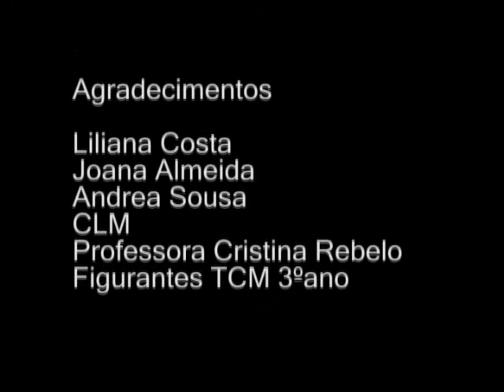PARANOIA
Curta metragem elaborada para a cadeira Video Ficcional do curso de Tecnologias da Comunicação Multimédia (TCM) do ISMAI.

Sinopse: Um estudante universitário depara-se com problemas psíquicos, na tentativa de os resolver decide procurar ajuda médica. Sempre apoiado pela sua melhor amiga, ele procura perceber melhor a doença. Chegando á conclusão que os seus problemas são bem mais profundos.

ACTORES

Ricardo/Ser Interior - Tiago Lessa
Joana - Joana Almeida
Drª Sofia - Liliana Costa
Mariana - Andrea Sousa
Osório - Pedro Silva
Drª Cristina Rebelo (convidada)

ARGUMENTO

Rui Monteiro
Tiago Lessa

REALIZAÇÃO

Rui Monteiro
Tiago Lessa
Pedro Silva
Nélson Gonçalves
Cláudio Ferreira

MONTAGEM

Rui Monteiro
Tiago Lessa
Pedro Silva
Nélson Gonçalves
Cláudio Ferreira

CÂMARA

Rui Monteiro
Pedro Silva

FOTOGRAFIA

Nélson Gonçalves

SOM

Tiago Lessa
Nélson Gonçalves

MÚSICA

Lesbians On Ecstasy  - Kundstant Kroving
Dj Krush - Decks-Athron
Bullet For My Valentine - Hand Of Blood

ARTWORK

Pedro Silva
Cláudio Ferreira
Rui Monteiro

PRODUÇÃO

Gaps & Discrepancies Productions

AGRADECIMENTOS

Liliana Costa
Joana Almeida
CL Multimédia
Drª Cristina Rebelo
Alunos TCM 3º ano